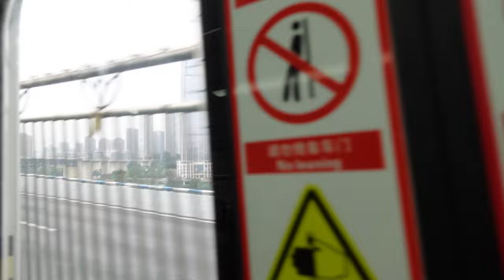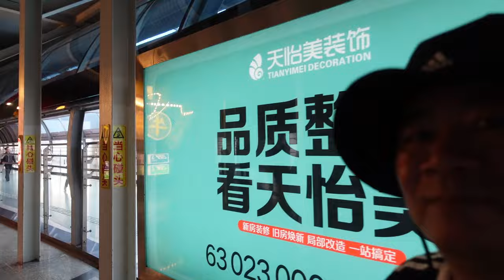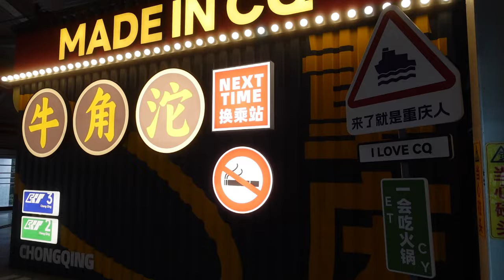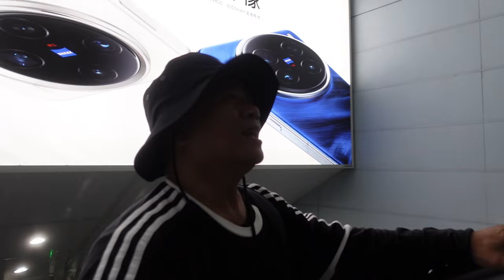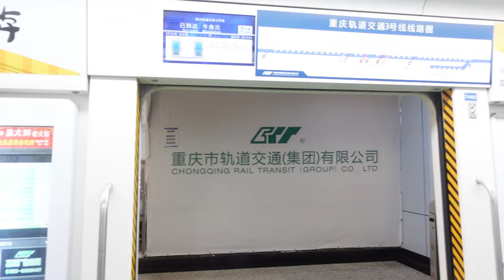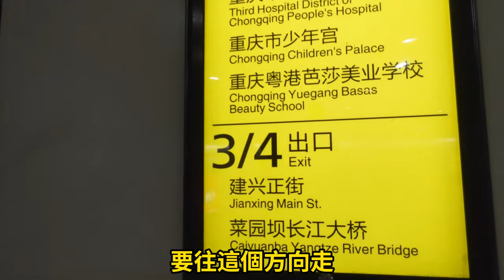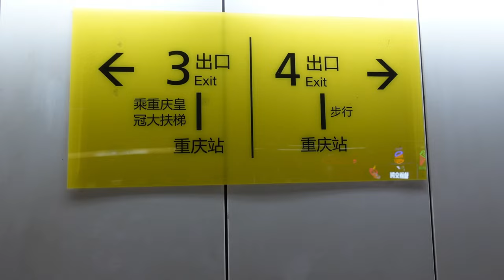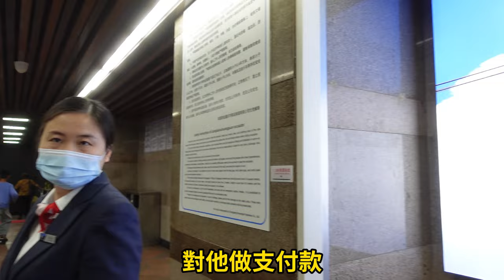重慶地鐵 轉乘時真的走很遠曾家岩站2號線轉3號線到 皇冠大扶梯 全程記錄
重慶地鐵轉乘時真的走很遠曾家岩站2號線轉3號線到皇冠大扶梯全程記錄